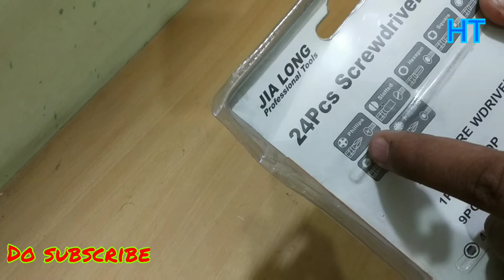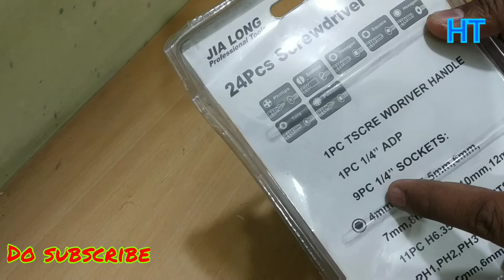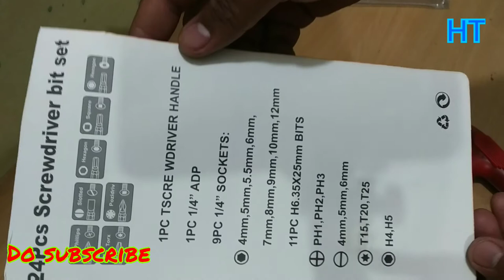24 pieces screwdriver bit socket set unboxing and features || Hemant Techvlogs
24 pieces screwdriver bit socket set unboxing and features || Hemant Techvlogs

1pc tscre wdriver handle

1pc 1/4" adp

9pc 1/4" sockets

4mm, 5mm, 5.5mm, 6mm
7mm, 8mm, 10mm, 12mm

11pc H6.35×25mm Bits

+ Ph1, Ph2, ph3

- 4mm, 5mm, 6mm

* T15, T20, T25

** H4, H5

this product 24 pcs bit screwdriver set are available in madangir B 2nd ground floor new Delhi 110062